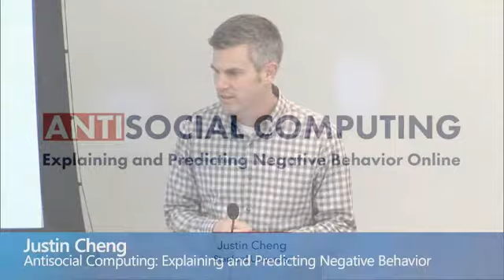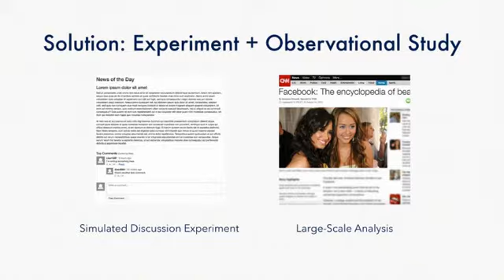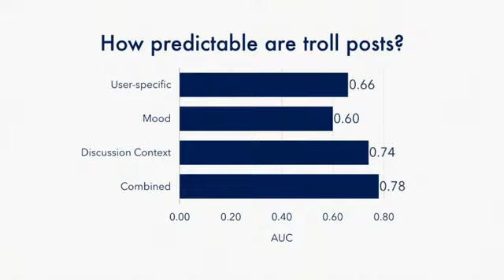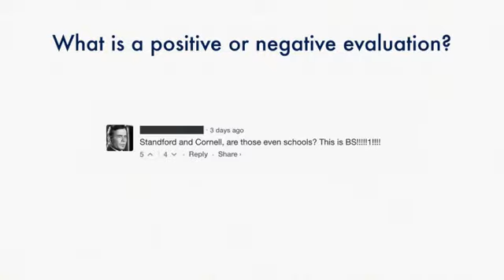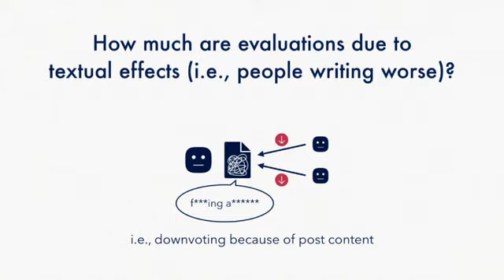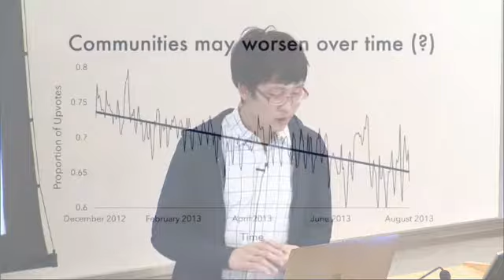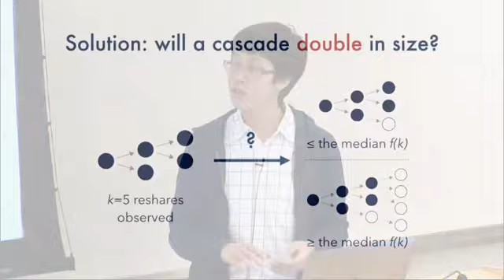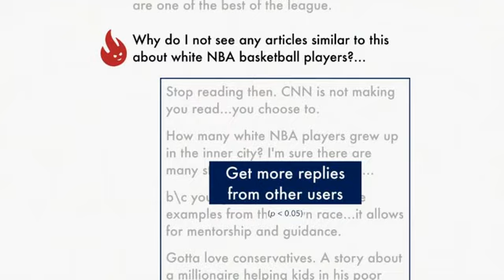Antisocial Computing: Explaining and Predicting Negative Behavior Online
Antisocial behavior and misinformation are increasingly prevalent online. As users interact with one another on social platforms, negative interactions can cascade, resulting in complex changes in behavior that are difficult to predict. My research introduces computational methods for explaining the causes of such negative behavior and for predicting its spread in online communities. It complements data mining with crowdsourcing, which enables both large-scale analysis that is ecologically valid and experiments that establish causality. First, in contrast to past literature which has characterized trolling as confined to a vocal, antisocial minority, I instead demonstrate that ordinary individuals, under the right circumstances, can become trolls, and that this behavior can percolate and escalate through a community. Second, despite prior work arguing that such behavioral and informational cascades are fundamentally unpredictable, I demonstrate how their future growth can be reliably predicted. Through revealing the mechanisms of antisocial behavior online, my work explores a future where systems can better mediate interpersonal interactions and instead promote the spread of positive norms in communities.